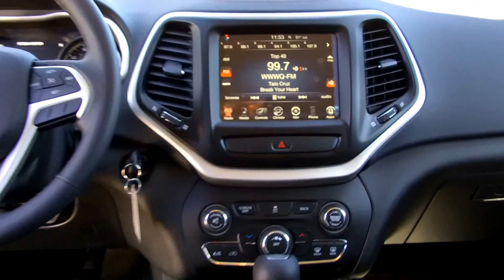2014 Jeep Cherokee Trailhawk 4x4 at Ginn Chrysler Jeep Dodge Ram SOLD